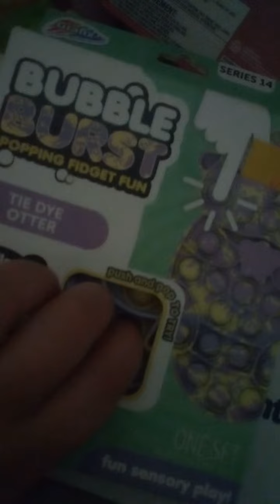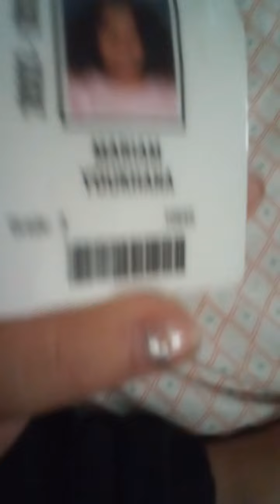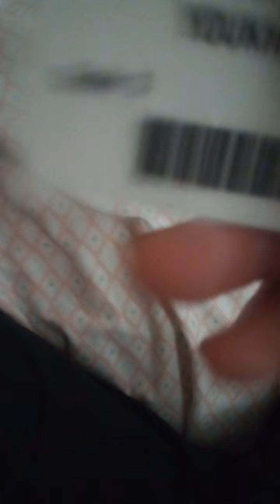fidget shopping with Amy ♥️💓👍